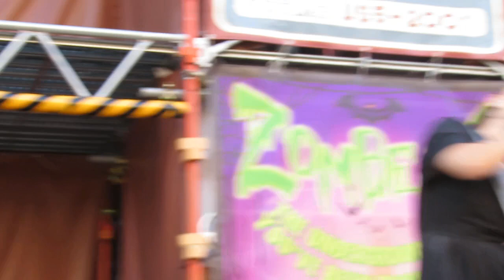USJ ゾンビがスリラーを歌う～ゾンビーツ～ゾンビメイクで大熱唱でめちゃいい！10/13三回目はマティさん、マクジーさん、ミランダさん、エラさんが出演。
ハロウィーン2020の～ゾンビーツ～は、ゾンビメイクで大熱唱！聞きごたえ十分！二曲目が三パターンあって毎回異なります。
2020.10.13三回目はマティさん、マクジーさん、ミランダさん、エラさんが出演でした。@HARECH